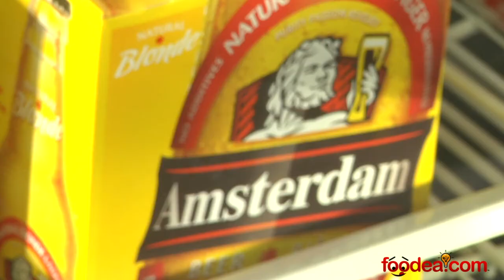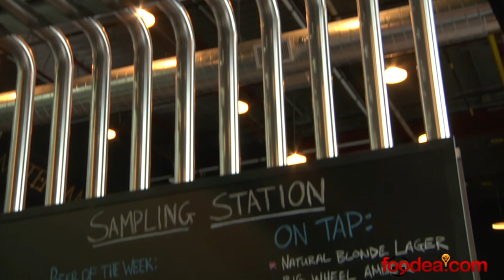Amsterdam Brewery is Making 'Dam Good Beer - Foodea.com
The Amsterdam Brewing Company is an independently owned and operated craft brewery that is deeply rooted in the city of Toronto. A pioneer of craft beer in 1986 and initially called the Amsterdam Brasserie and Brew Pub, "The Amsterdam" was the first of its kind in Toronto to offer patrons hand crafted lagers and ales that were brewed in-house. Today they brew over ten different beers including their flagship lager -- Amsterdam Natural Blonde, the award winning Big Wheel Amber and Boneshaker IPA, along with multiple year-round, seasonal and specialty brews. The Amsterdam Brewing Company uses traditional brewing methods and their beers are made with four all natural ingredients -- malt, hops, yeast, and water. All beers are GMO-free, without preservatives, and never heat pasteurized.